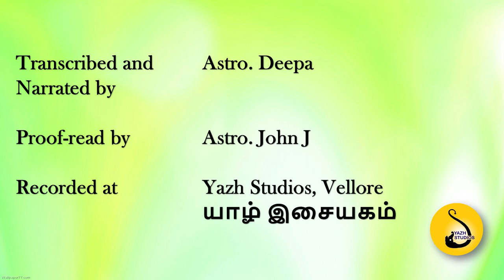WHO WILL WIN JACKPOT -SATURN TRANSIT 2023- 2025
This video explains about which rashis will win jackpot during the upcoming saturn transit